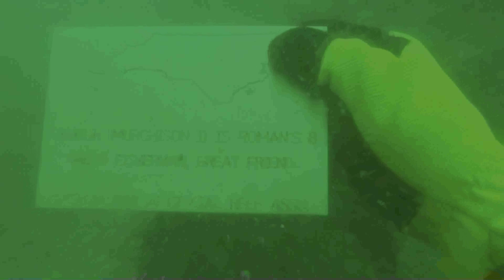Enhancing the BBC3 Reef